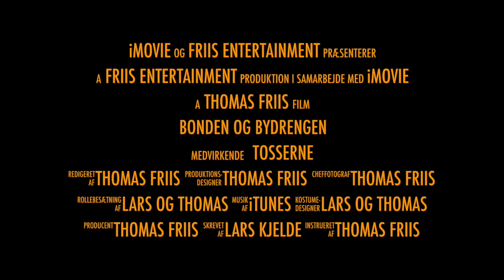Bonden og Bydrengen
Bonden og Bydrengen tager for sidste gang i 2013 en tur i det blå.